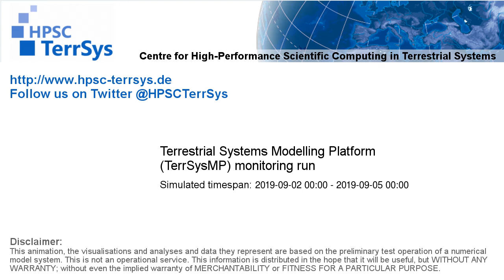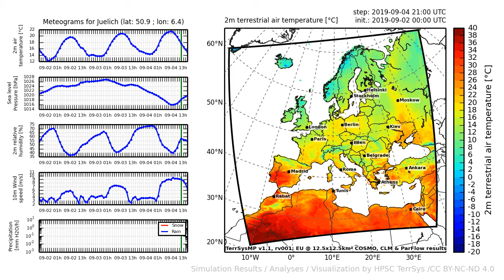TerrSysMP monitoring run 2019-09-02 - 2m terrestrial air temperature - Europe (72h)